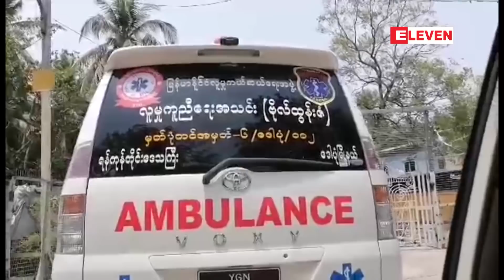ဒေါပုံမြို့နယ် နှင့် သန်လျင်မြို့နယ် တို့တွင် သေနတ်ဖြင့် ပစ်သတ်ခံရမှုဖြစ်ပွား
ဒေါပုံမြို့နယ် ဗိုလ်ထွန်းဇံရပ်ကွက်ရှိ လူမှုကူညီရေးအသင်းရုံးအတွင်းတွင် အမျိုးသားတစ်ဦးသေနတ်ဖြင့် ပစ်ခတ်ခံရပြီး ပြည်ခိုင်ဖြိုးပါတီမှ သန်လျင်မြို့နယ်စီမံအုပ်ချုပ်ရေးအဖွဲ့ဝင် သေနတ်ဖြင့် ပစ်သတ်ခံရ (ရုပ်သံ)
ဒေါပုံမြို့နယ် ဗိုလ်ထွန်းဇံရပ်ကွက်ရှိ လူမှုကူညီရေးအသင်း(ဗိုလ်ထွန်းဇံ) ရုံးအတွင်းမှာ အမျိုးသားတစ်ဦးသေနတ်နဲ့ ပစ်ခတ်ခံရပြီး ပြည်ခိုင်ဖြိုးပါတီမှ သန်လျင်မြို့နယ်စီမံအုပ်ချုပ်ရေးအဖွဲ့ဝင်တစ်ဦး သေနတ်နဲ့ ပစ်သတ်ခံရမှုဖြစ်ပွားခဲ့ကြောင်း သိရပါတယ်။